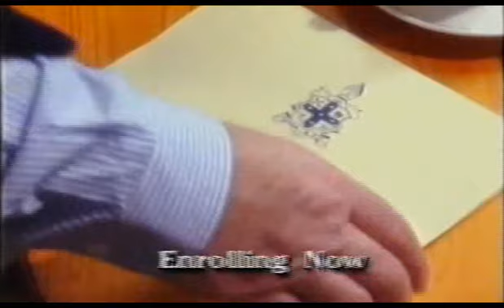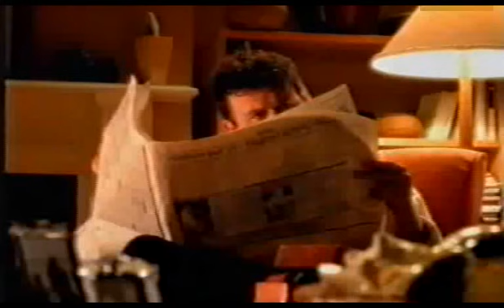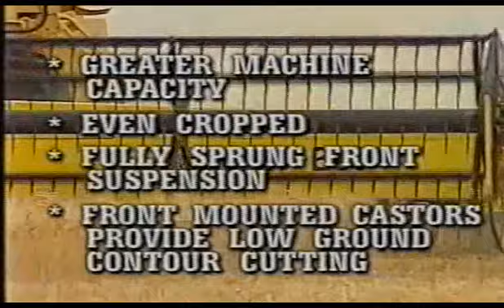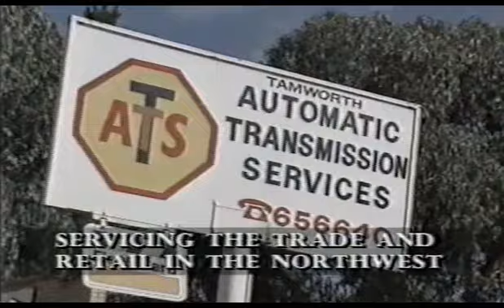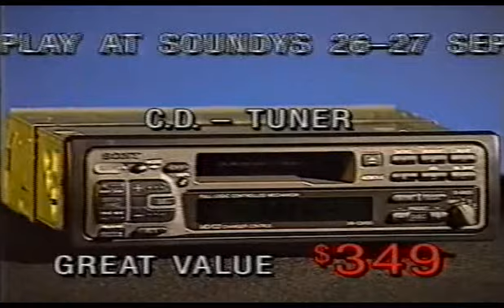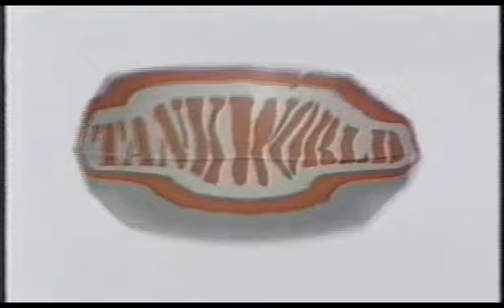Group 19: A Grade Armidale Colts V Inverell Hawks "1998 Grandfinal "